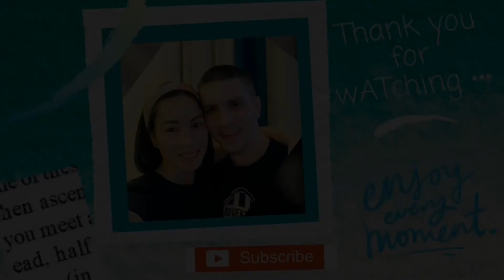HOME COOKING Ep. 01: MY VERSION OF NON-DAIRY MOIST BANANA BREAD ❤️❤️❤️....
♥Filipino-German Couple♥

Hi everyone!

Please feel free to check the link below for butter-to-olive oil conversion.

BE SAFE!

🇵🇭Maraming Salamat...
🇩🇪Vielen Dank

📽️VIDEO EDITOR: imovie
THUMBNAIL EDITOR: Canva

“Let’s Live Simple, Be Simple and Be Kind”
Bye😊